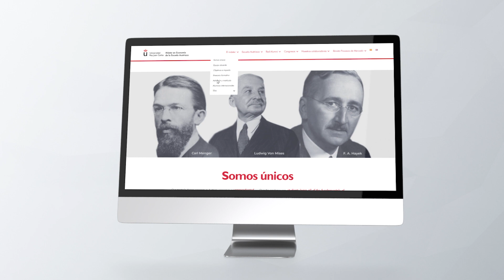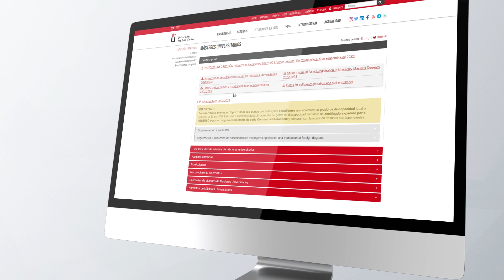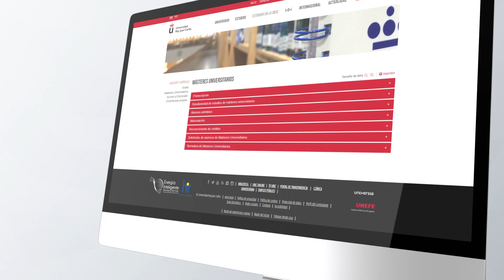Máster en Economía de la Escuela Austríaca - URJC